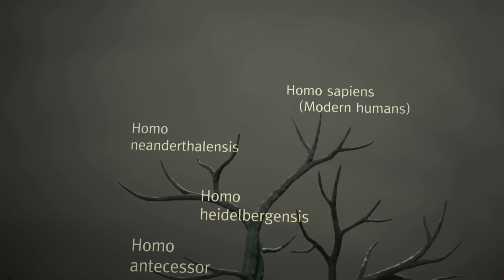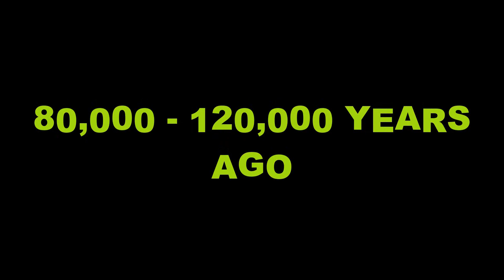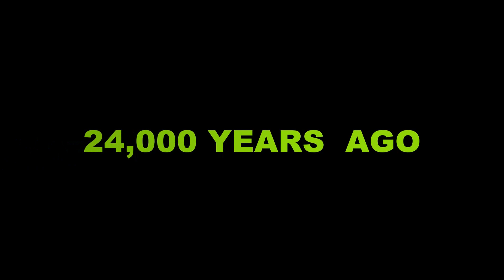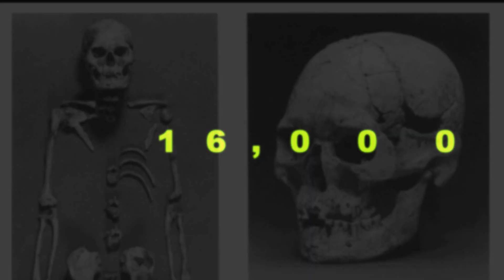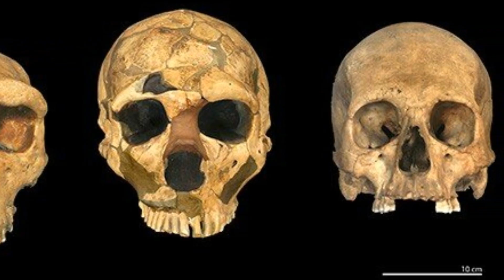The Human Odyssey: Traversing The Timeline Of Homo Sapiens Fossils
Through the sands of time and the depths of ancient caves, the story of Homo sapiens unfolds. From the earliest known remnants to the breath-taking discoveries that reshape our understanding, each fossil holds a key to our shared human journey. Let us embark on a thrilling adventure as we delve into a timeline of Homo sapiens fossils, unearthing the footsteps of our ancestors and illuminating the remarkable tapestry of human evolution.So here is a timeline of some notable Homo sapiens fossils and important milestones in human evolution:
300,000 years ago: The earliest known Homo sapiens fossils are discovered at the site of Jebel Irhoud in Morocco. These fossils, consisting of skull fragments and teeth, push back the origin of our species.
210,000 years ago: While most early human finds spark some scholarly debate, few reach the level of the Apidima skull fragment, in southern Greece, which may be more than 200,000 years old and might possibly representthe earliest modern human fossil discovered outside of Africa.
195,000 years ago: A fossil known as the "Omo remains" is found in Ethiopia. These remains represent some of the earliest Homo sapiens individuals, indicating the presence of modern humans in East Africa.
177,000 to 194,000 years ago: A jawbone found inside a collapsed cave on the slopes of Mount Carmel, Israel, reveals that modern humans dwelt there, alongside the Mediterranean.
160,000years ago:Skulls of two adults and a child at Herto, Ethiopia, were classified as the subspecies Homo sapiens idaltu because of slight morphological differences including larger size.
130,000 years ago: The Skhul and Qafzeh hominins, found in Israel, are among the earliest Homo sapiens fossils discovered outside of Africa. These remains provide evidence of the migration of early humans beyond the African continent.